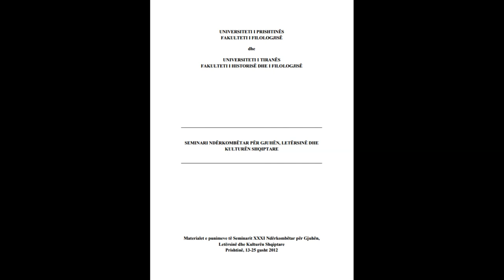SEMINARI NDËRKOMBËTAR PËR GJUHËN, LETËRSINË DHE KULTURËN SHQIPTARE PJESA 60